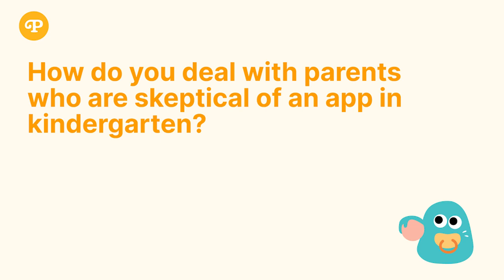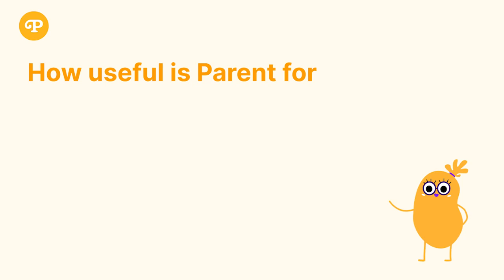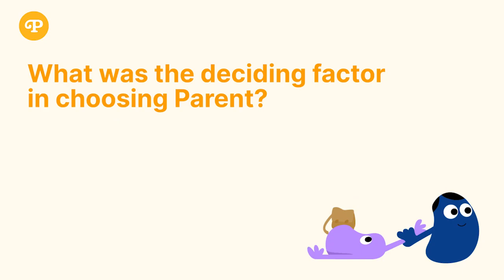KIDSatLAKE: Enhancing Parent-Kindergarten Connections with the Parent App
Join Johanna Kohler, the visionary Owner and Founder of KIDSatLAKE, as she shares insights into the profound impact of integrating the Parent app within their Swiss-based kindergarten institution. Dive into this exclusive interview where Johanna elaborates on how Parent has revolutionized communication and efficiency within KIDSatLAKE, creating an enriching experience for parents, staff, and children alike.
Discover Johanna's journey, from KIDSatLAKE's inception by Lake Zurich to its expansion to nine Kitas and a KIDSatLAKE Academy. Listen as she explains their integration with Parent since 2018, highlighting its pivotal role in strengthening parental connections and staff interactions over the last two years.
Explore how KIDSatLAKE addresses initial skepticism from parents about app usage in kindergartens. Johanna outlines how Parent's seamless functionality won over both staff and parents, leading to smooth and efficient communication channels.
Delve into Johanna's perspective on Parent's exceptional customer service, detailing the platform's responsiveness and adaptability to KIDSatLAKE's needs, fostering a longstanding partnership.
Understand the significant utility of Parent for parents, especially regarding daily updates and communication. Learn how this app streamlines information about children's activities, pickups, and meal times, offering parents a comprehensive view of their child's day.
Gain insights into the app's instrumental role during the pandemic, facilitating swift communication among parents and staff in an era of reduced physical contact.
Johanna addresses parental concerns about data protection and elaborates on the security measures implemented within Parent, reassuring parents about their child's privacy.
Learn about KIDSatLAKE's decision-making process in choosing Parent over other apps, emphasizing the need for a professional, internationally recognized platform aligned with their institution's quality standards.
Explore the multitude of functions within Parent that KIDSatLAKE employs, from daily tracking to team calendars and duty rosters, showcasing the comprehensive utilization of the app's features.
Johanna expresses her satisfaction with Parent's customer support, praising its timely responsiveness and effective problem resolution, ensuring a smooth experience for the institution.
Join Johanna on this enlightening journey through KIDSatLAKE's integration of the Parent app, illustrating how it has transformed communication, efficiency, and parental engagement within their esteemed kindergarten institution.